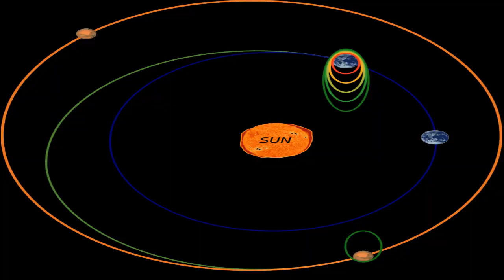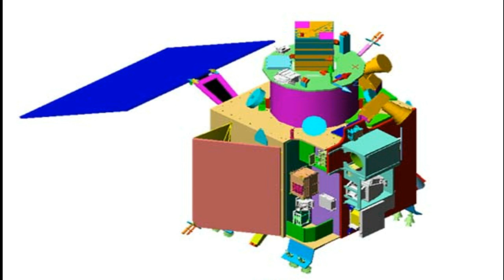Top 10 Facts About Mars Orbiter Mission | Mangalyaan | Digital Science Malayalam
In this Video I will explain about indian mars space program Mars Orbiter Mission Aka Mangalyaan .It is the first success mars mission of india and Asia .World's low cost mission is mangalyaan Watch Video For Full Details About Mission Mars

Credits

Video:Pixabay
Image:Wikimedia

Do Not Re upload This Video ,Owner: Digital Science Malayalam YouTube Channel